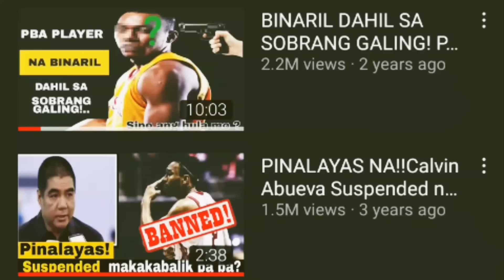NA BAD TRIP? CSTAN GALIT KAY COACH TIM!?| AYAW DAW MAPALITAN!| JUSTIN ARANA TO GINEBRA NA!PBA UPDATE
CSTAN MAY HIDWAAN UMANO SA PAGITAN NILA NI COACH TIM?

JUSTIN ARANA MAKUHA KAYA NG GINEBRA?